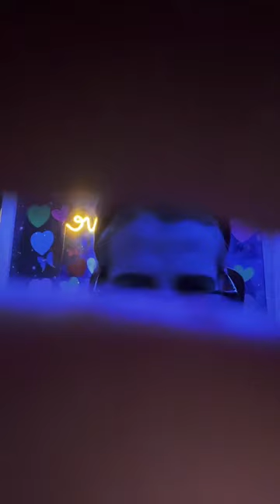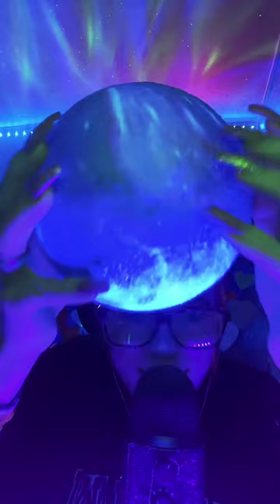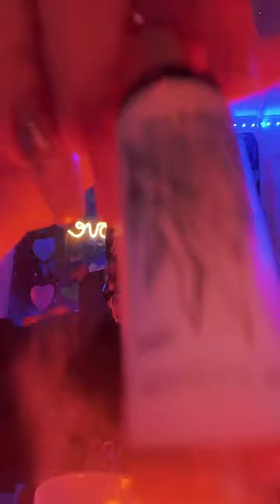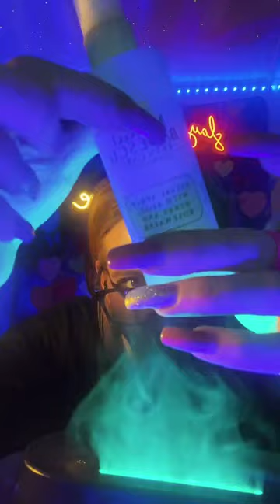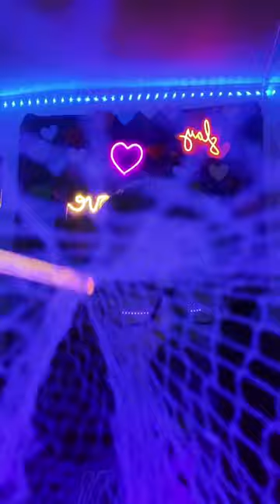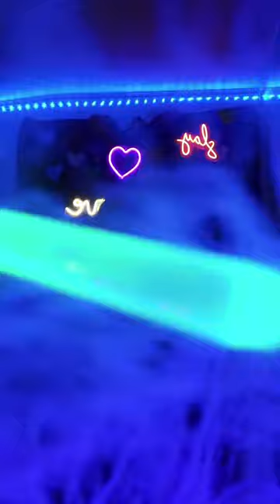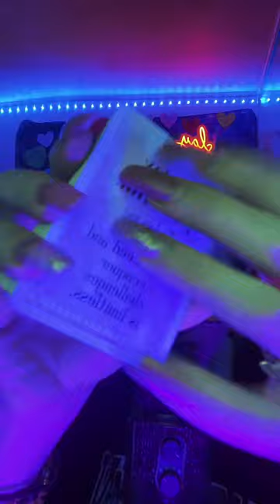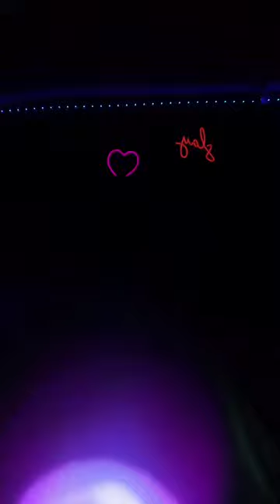PERSONAL ATTENTION LIVE STREAM💄🩺🎧💤💕🫶✨🔦 MUST WATCH FOR RESTLESS ANXIETY 😬